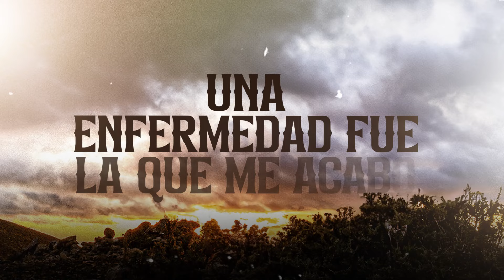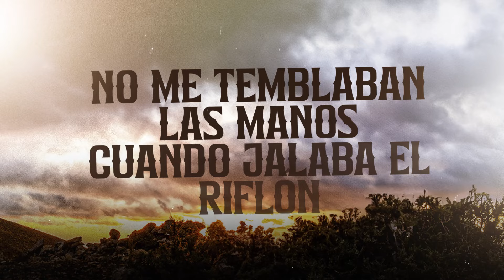Fernando Ortiz - Fabian Guerrero (Lyric Video)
Lyric video del tema "Fabian Guerrero" de Fernando Ortiz.